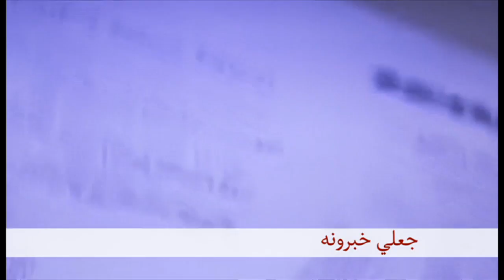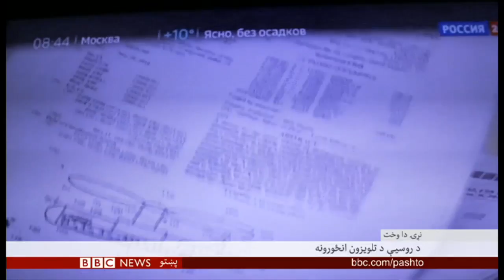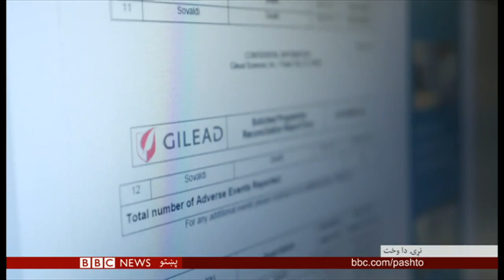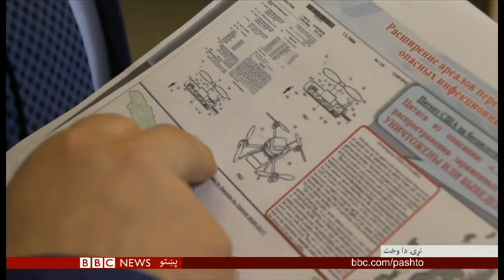BBC Pashto TV Naray Da Wakht 12 November 2018